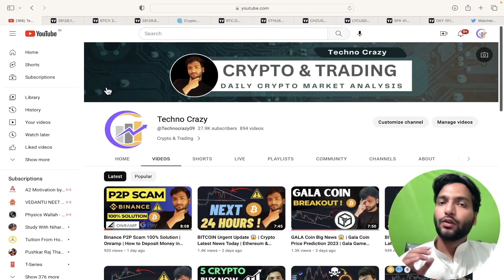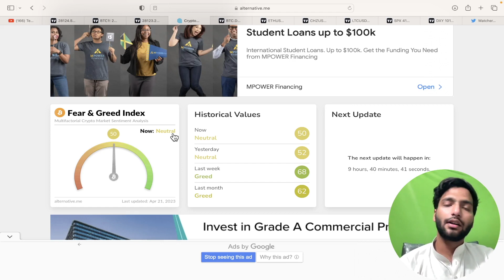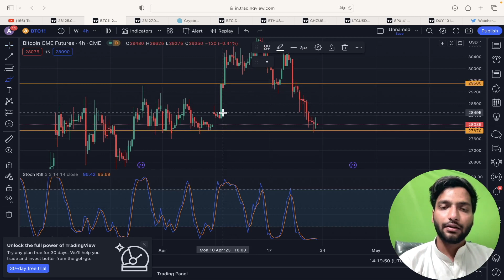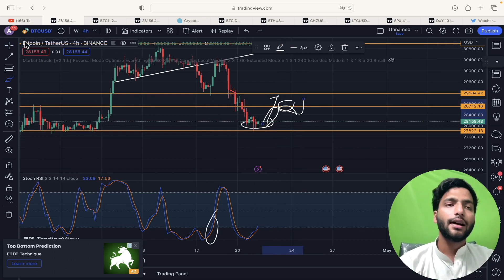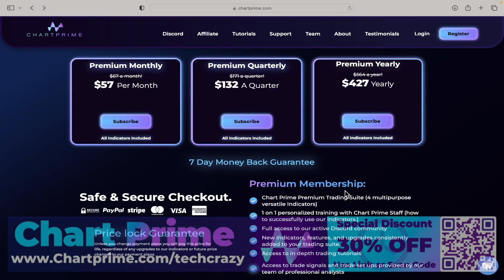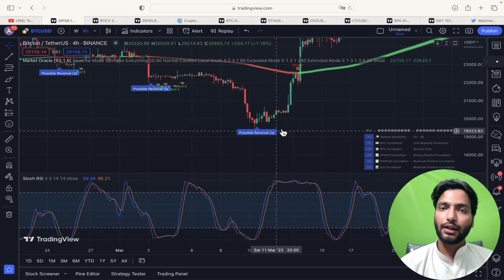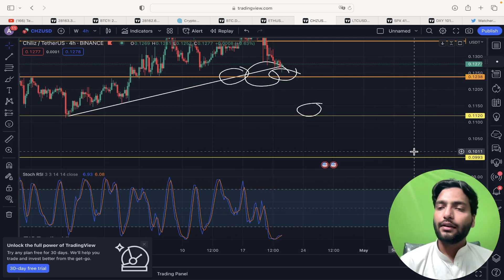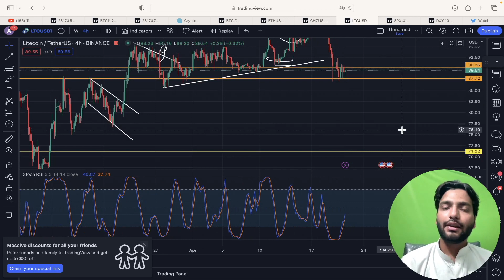BITCOIN Big Update Now 😱 | Crypto Latest News Today Hindi | Ethereum & Litecoin Analysis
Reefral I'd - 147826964